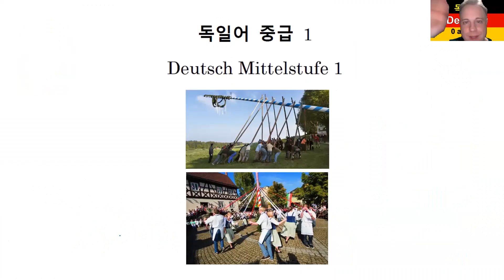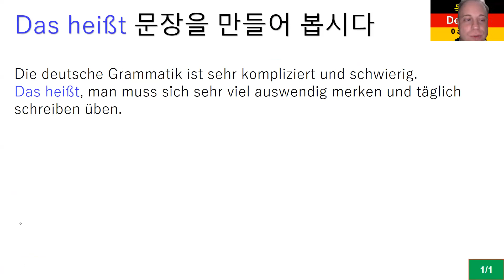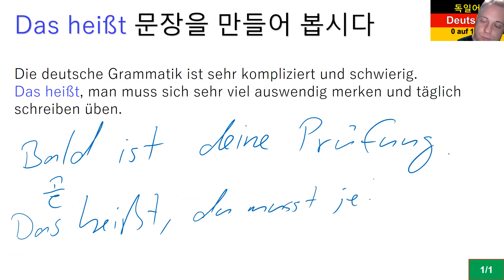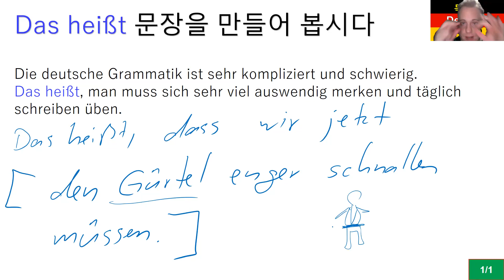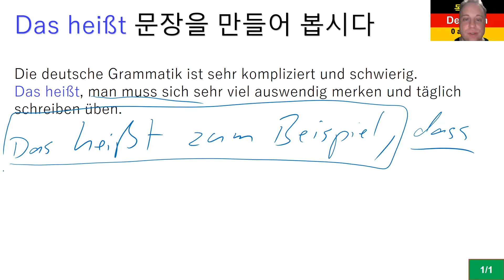독일어 중급 1 Lektion 48 Warum - Weil (표현 연습: Das heißt) 352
Lektion 48 Warum - Weil (표현 연습: Das heißt)

8권 7만 원: 초급1-4, 중급1-4
4 권 4만 원: 초급1-4

감사합니다.

Matthias Kämper